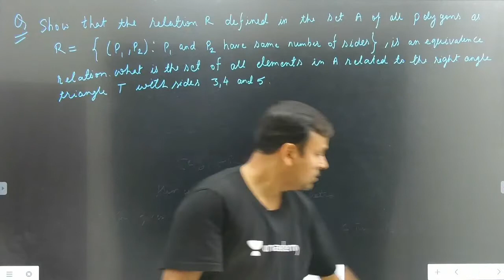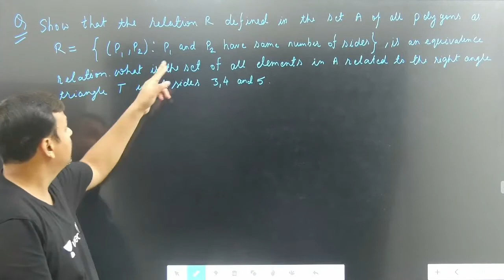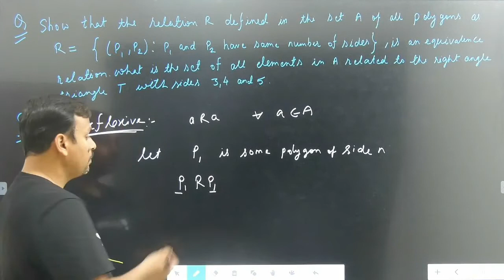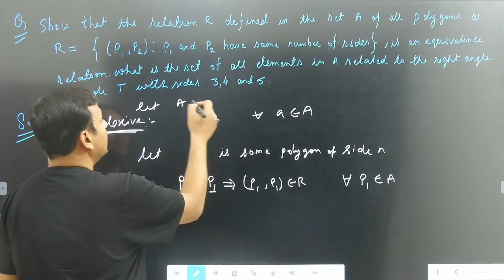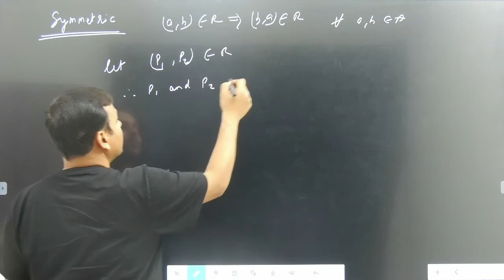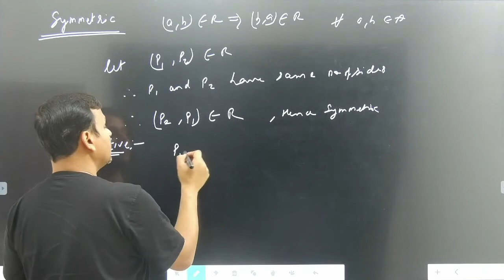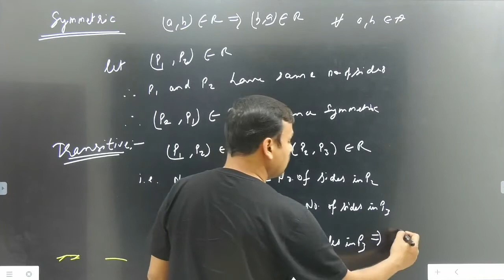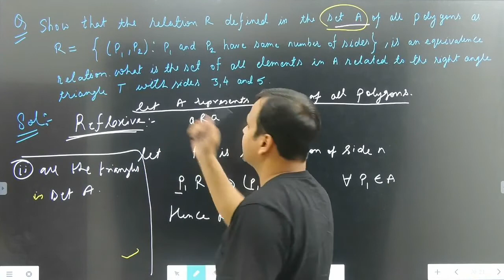L-3 Relations & Function | CBSE | Class 12th | Mathematics | NKCsir_IITD | by Akash sir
Lecture -3  Relations & Function | CBSE | Class 12th | Mathematics | NKCsir_IITD | by Akash sir

Relation & Function | Class12th | CBSE2021 | NKCsir_IITD

In this video, Prepare for your CBSE Board Exam 2021 exam with Top educators through this  course on our channel, and stay ahead in your preparation for CBSE 2021.

Unlock my New Free Special Classes on Unacademy IIT-JEE, using Unlock Code, NKCSIRLIVE.

NKC sir is a B.Tech- IIT Delhi graduate, 13+ years teaching experience for IIT-JEE, senior physics faculty at Bansal class Kota, Etoos, Allen and Vibrant academy Kota. Unacademy educator since 2019.

1. Learn from your favorite educators and toppers
2. Dedicated DOUBT sessions
3. One Subscription, Unlimited Access
4. Real-time interaction with Teachers
5. You can ask doubts in the live class
6. Download the videos & watch offline